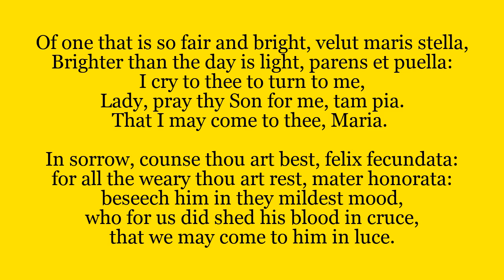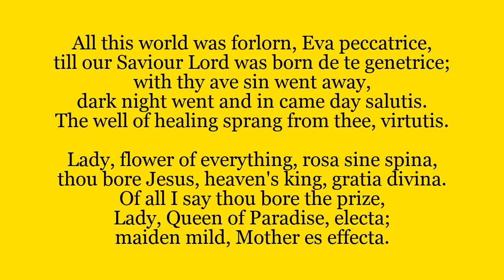Communion Hymn: Of One That Is So Fair And Bright - Solemnity of the Assumption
Communion hymn for the Solemnity of the Assumption
This was supposed to be sung this weekend at Our Lady, Star of the Sea and St Thomas of Canterbury, but due to restrictions it has been made available online to help you with your own devotions